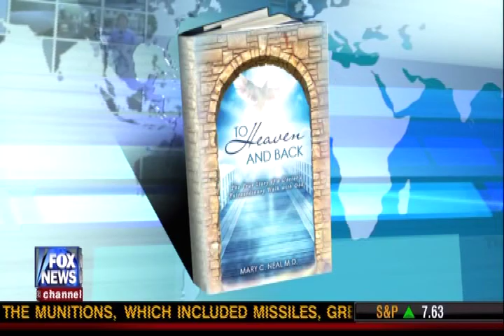to heaven and back - dr mary c neal